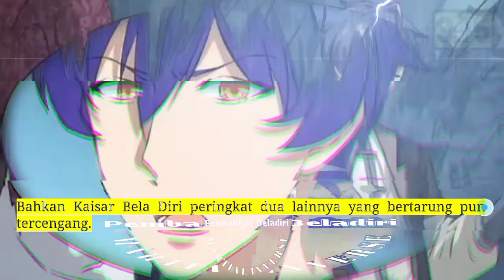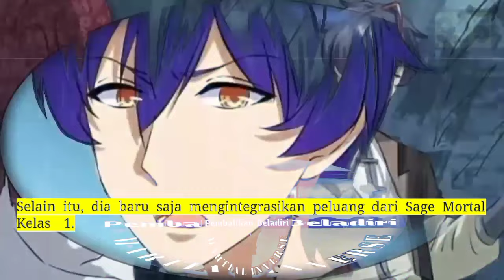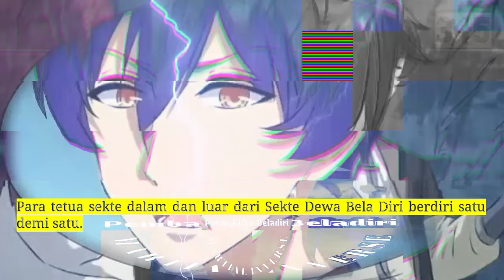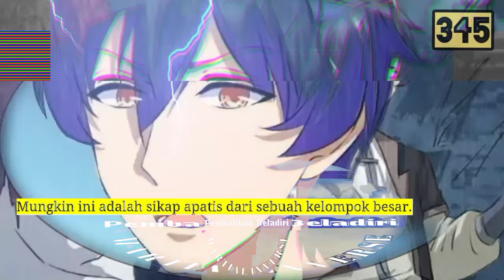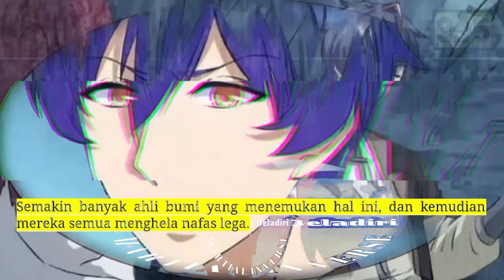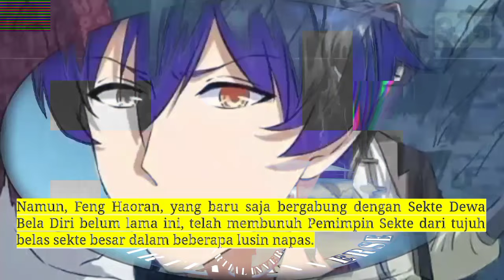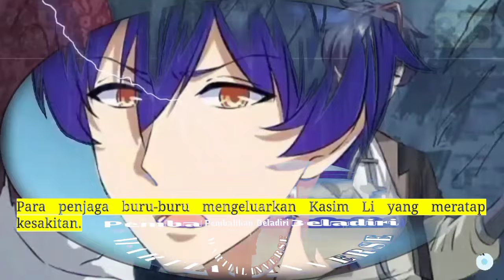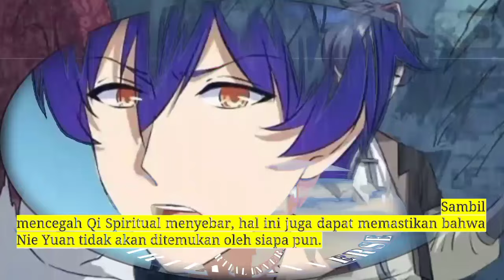Pembalikan Beladiri season 345